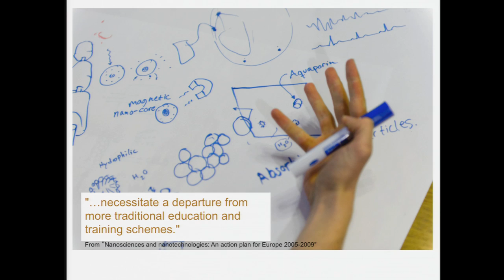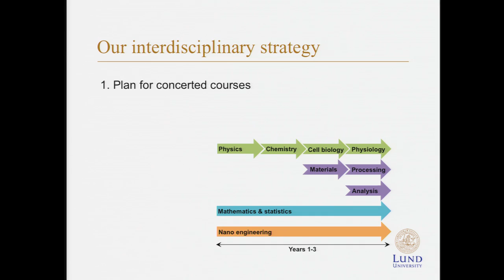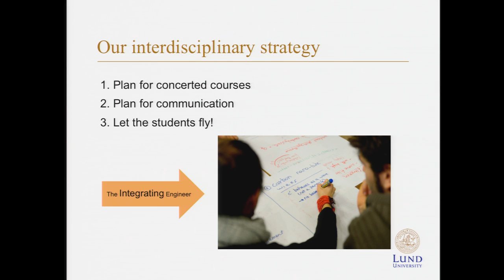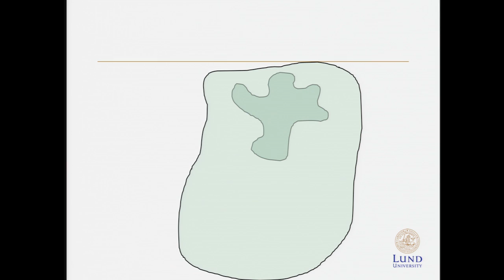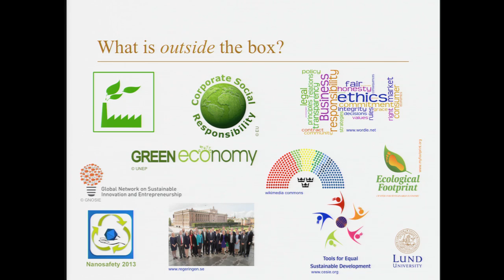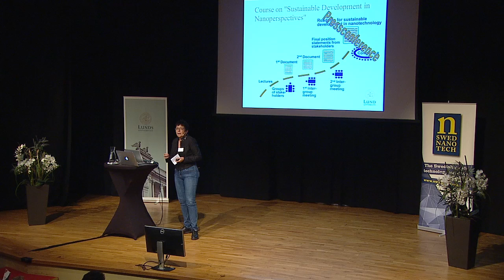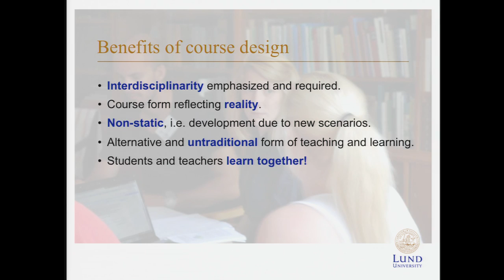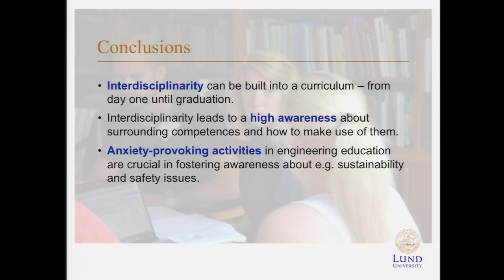The Integrating Engineer: Sustainability and Safety Awareness in Nanoeducation - Elisabeth Nilsson